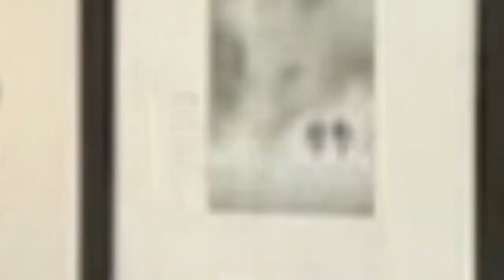75 Beige Bathroom With An Undermount Tub Design Ideas You'll Love 🌈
0:00:00 - Intro
0:00:12 - Beige Bathroom With An Undermount Tub Design Ideas You'll Love: Inspirations 1 to 25
0:03:03 - Beige Bathroom With An Undermount Tub Design Ideas You'll Love: Inspirations 26 to 50
0:06:07 - Beige Bathroom With An Undermount Tub Design Ideas You'll Love: Inspirations 51 to 75

Hello there!🌈